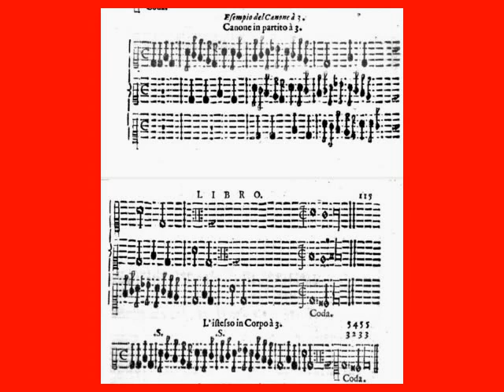Lorenzo Penna: Canone à 3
Lorenzo Penna: Canone à 3, in: Lorenzo Penna: Li primi albori musicali per li principianti della musica figurata, Bologna 1672, S. 114-115